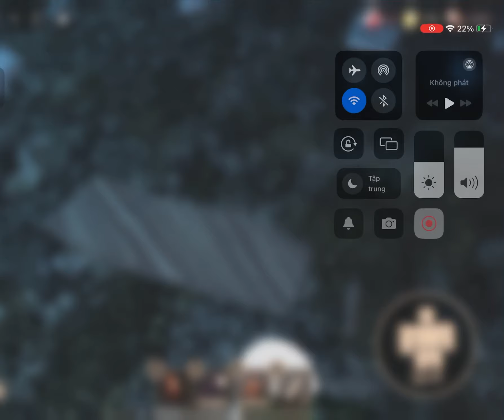Doors FLOOR 2 👁️: THE MINES | Full Walkthrough (mobile)vietnam